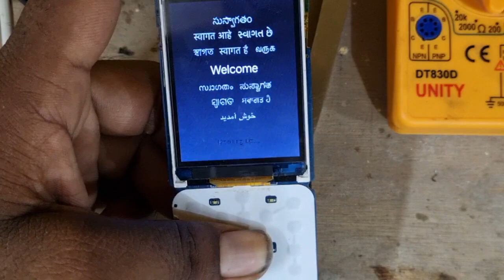jio f320b hang logo jumper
jio f320b mic hang on long solution